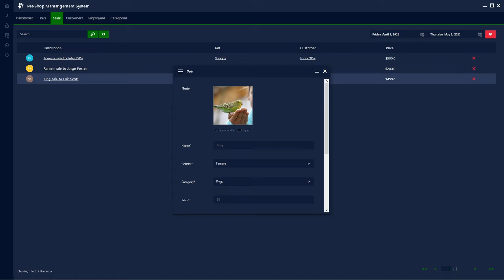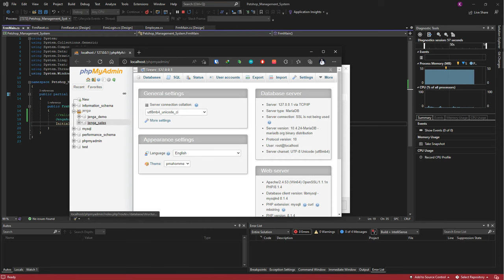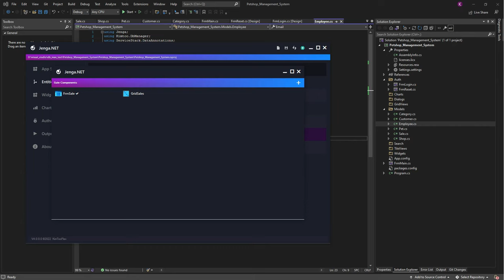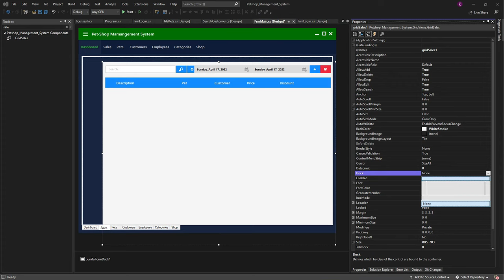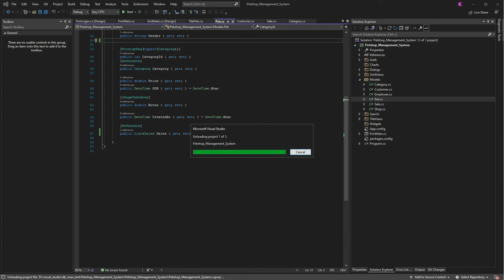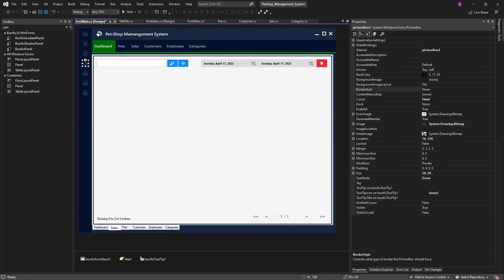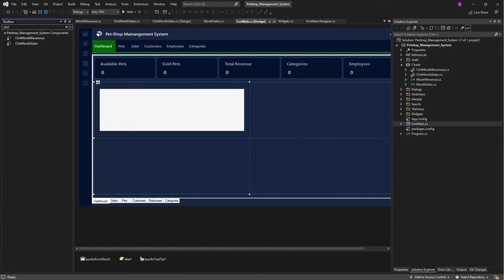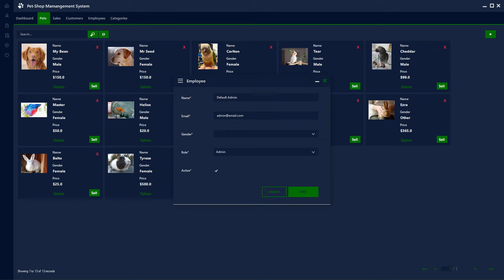C# Source-code - Pet-shop Management system with Image tile view - MySQL + SQL Server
Jenga.NET is  a Modern Database App Builder for C# WinForms. It supports Multiple databases (SQL Server, MySQL, Oracle, Firebird, MariaDB and Postgres).

It utilizes Bunifu Framework for the user interface  and Kimtoo Toolkit for the data binding and Validation.

It generates modern CRUD forms and table view with search and inline edit.